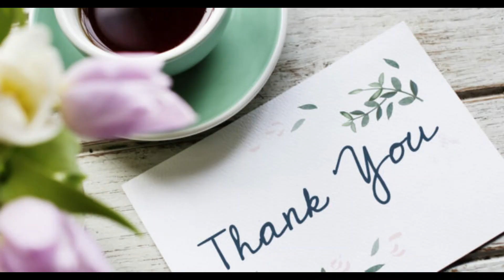SPIRITUAL REVENGE //MGANGA PAYBACK